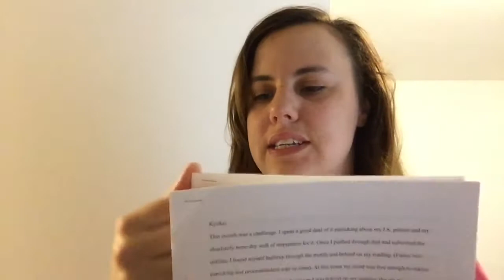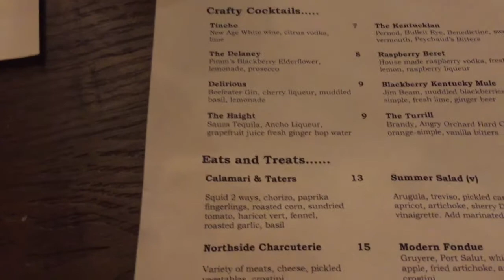Vlogtober Day 15: Sweater Progress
vlogtoberknitters vloggingknitters — Show notes, KALs, and giveaways can be found in the Yarn to Table Ravelry group